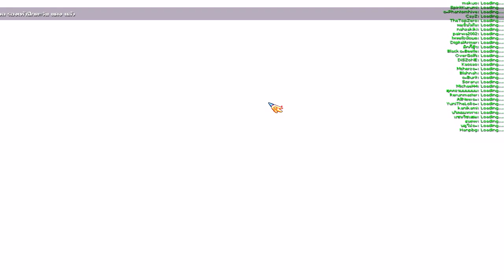TalesRunner : Review Patch Update : สงครามแรกเริ่มของ Chaos Zero 2/เมษายน/2562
อัดวันอังคาร ตัดวันพุธ เรนเดอร์วันพฤหัส อัพวันศุกร์ สวยยยยย
กว่าจะลงได้ 555555

รายละเอียดไปอ่านเอาเลย

    [ปล.ตอนนี้ทางเว็บ Tipme ทำการปิดปรับปรุงจึงไม่สามารถ Donate TrueWallet ผ่านทาง Tipme ได้ในตอนนี้ ขอบคุณครับ]

► Discord เราเองสามารถเข้ามาพูดคุยเล่นได้ที่นี่เลย

►Garena : glofkingdom และ MasTer_Golf2
► Steam : mastergolf4
► Skype : MasTerGolf